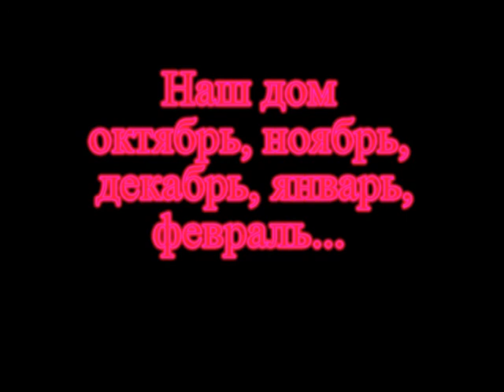творческие узбеки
бесконечное "утепление" фасада